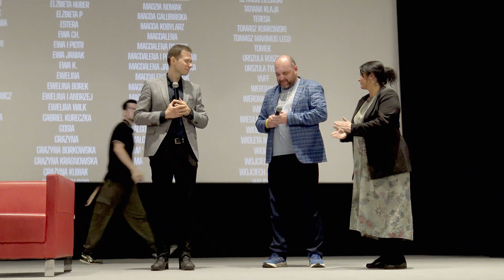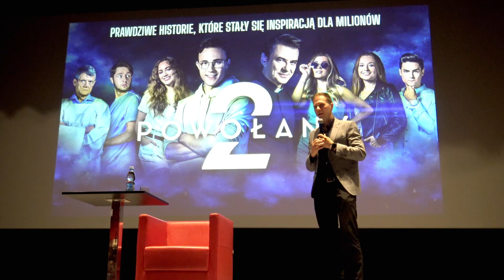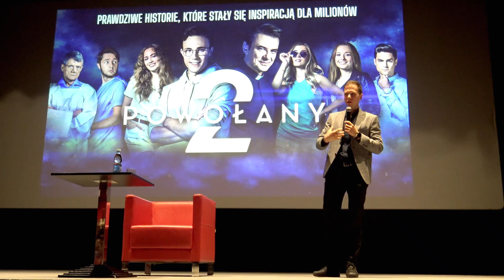Spotkanie z Andrzejem Kocubą - "Powołany 2"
😊😊😊 Przeżyjmy ten wyjątkowy wieczór jeszcze raz!
🎥🎥🎥 Zapraszamy do obejrzenia wideo ze spotkania z Andrzejem Kocubą - producentem, operatorem i współtwórcą.
🙂🙂🙂 Bardzo miłe jest to, że nie zawiedliście nas i tak licznie przybyliście zarówno na seans jak i spotkanie z producentem. Goście wraz z operatorem i organizatorami rozmawiali o filmie, dzielili się swoimi poglądami. Wydarzenie było okazją, by poznać kulisy powstawania filmu oraz wymienić się refleksjami na jego temat. Spotkanie odbyło się przy współpracy Rypińskiego Domu Kultury z Urzędem Miasta Rypin oraz Fundacją Dom św. Jakuba.
📽️📽️📽️ Cieszymy się, że nasze kino przeciąga widzów, nie tylko na filmy i spotkania o charakterze rozrywkowym, ale również mające głębsze przesłanie. Z naszej bogatej oferty wydarzeń i filmów każdy może znaleźć coś co go zaciekawi i poruszy.
👏👏👏 Serdecznie gratulujemy twórcom filmu, dziękujemy także za współpracę Fundacji Dom św. Jakuba.